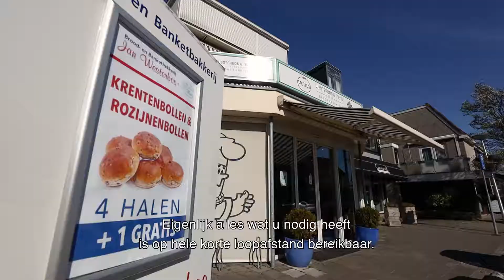VORM - De Kwakel